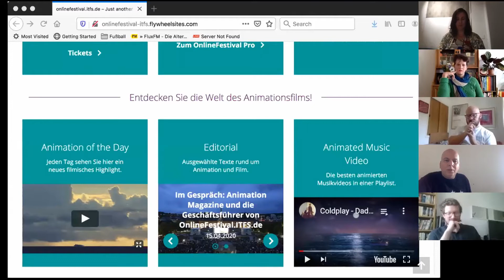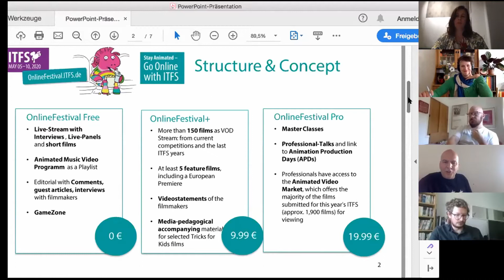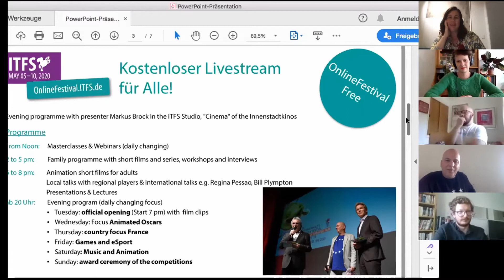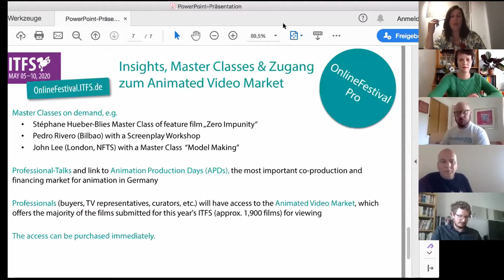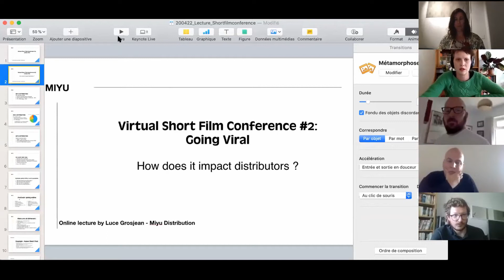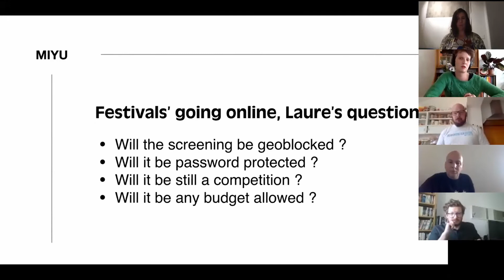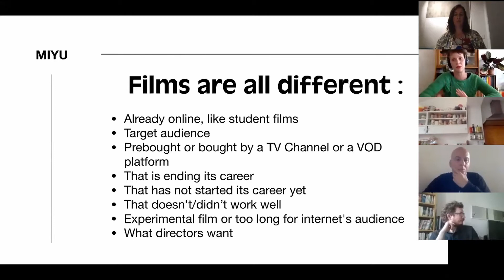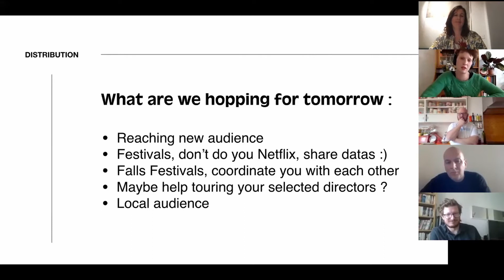PanelTalk | Going Viral | (Virtual) Short Film Conference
In this online panel talk, Daniel Hadenius-Ebner (Vienna Shorts), Luce Grosjean (Miyu Distribution), Rich Warren (Encounters Film Festival) and Uli Wegenast (Stuttgart International Festival of Animated Film) talk about the technical and logistic difficulties they have faced when transforming their festivals into a successful online event.

How to sell tickets? Who is the target group? What if directors don’t want their films to be screened online yet? Short Film Conference’s Gina Dellabarca moderates.

Produced and hosted by Short Film Conference
In collaboration with Talking Shorts